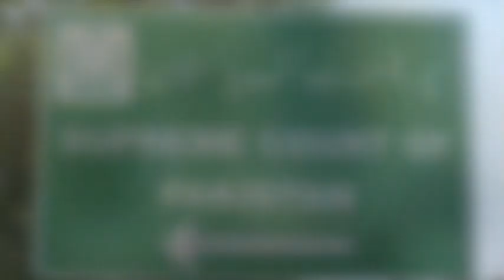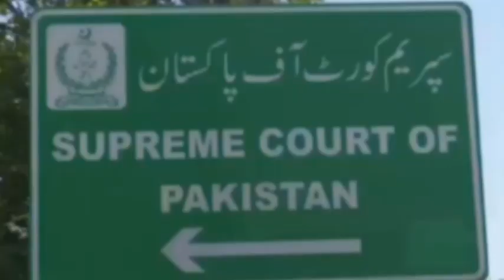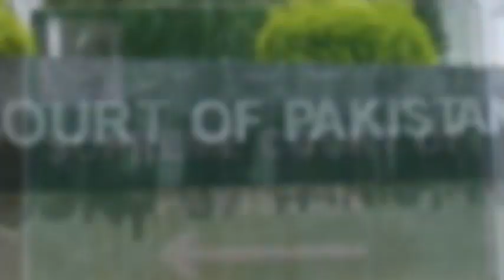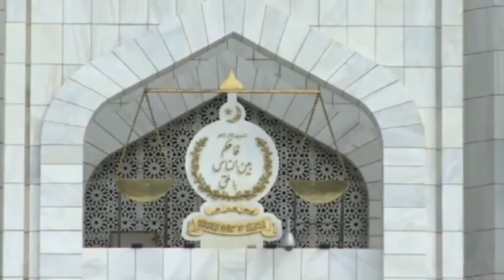معاملہ آریاپار؟زمان پارک کو حفاظتی تحویل میں لے لیا گیا | zaman park | عمران خان کی گرفتاری